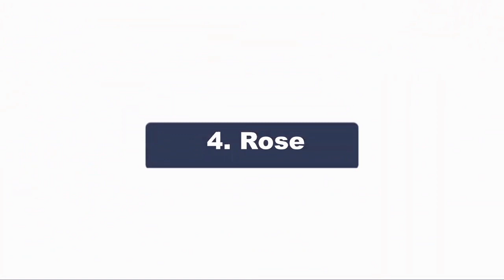BLACKPINK With Makeup vs.Without Makeup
✔BLACKPINK
⚜ With Makeup vs.Without Makeup

JISOO
LISA
JENNIE
ROSE

⏩ TOP 6 KOREAN ACTORS  WHO MADE A
           SUCCESSFUL RETURNS THIS YEAR AFTER

⏩ 9 REASONS WHY YOU SHOULD START

⏩ 7 NEW UPCOMING KOREAN DRAMAS WILL BE

⏩ LEE MIN HO TOP 21 KDRAMAS AND MOVIES

⏩ TOP 10 MOST BEAUTIFUL K-POP GIRL GROUP

⏩ TOP 10 HIGHEST PAID KOREAN ACTRESSES

⏩ 8 UPCOMING KOREAN DRAMAS IN OCTOBER

⏩ TOP 20 MOST BEAUTIFUL SOUTH KOREAN

⏩START OVER-(GAHO) ITAEWON CLASS OST

⏩ BLACK PINK( HOW YOU LIKE THAT) EASY